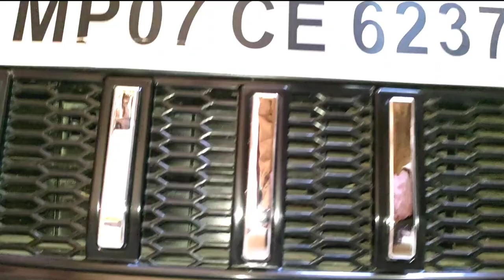ये, दो गलती कर देती है इंजन सीज 💥 इंजन सीज़ का मतलब ? 💥 two reason seize your car engine